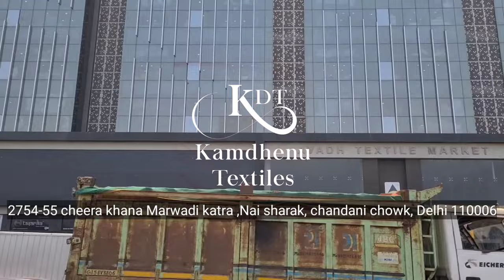Kamdhenu textile की Surat factory की एक झलक।cuting,packing,than waale suits,इतना माल कही नहीं मिलेगा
Kamdhenu Textiles

2755 Cheera Khana, Nai Sarak, Chandni Chowk Delhi - 110006